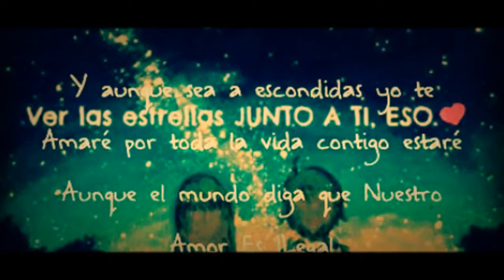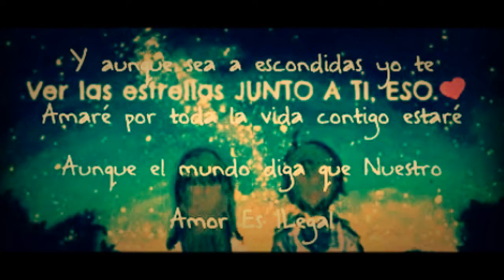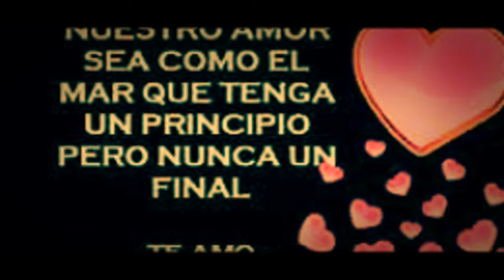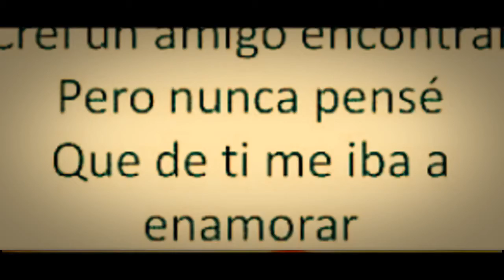De el sere los unicos de mexico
Cecygalvez